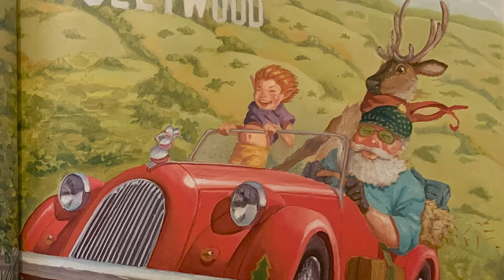Story Time with Sue - Santa's Eleven Months Off by Mike Reiss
Santa's Eleven Months Off
Written by: Mike Reiss
Illustrated by: Michael G. Montgomery